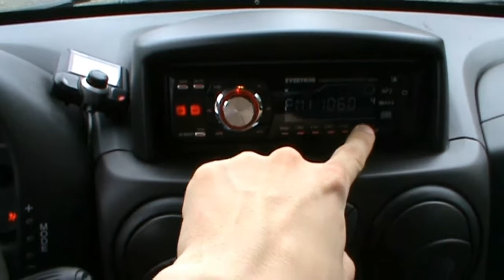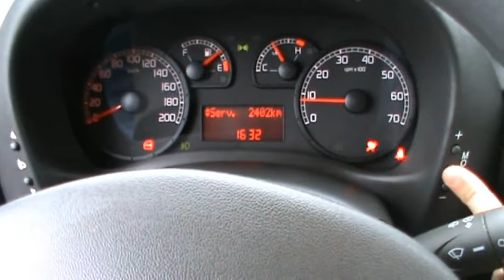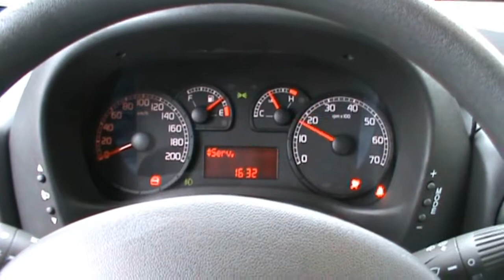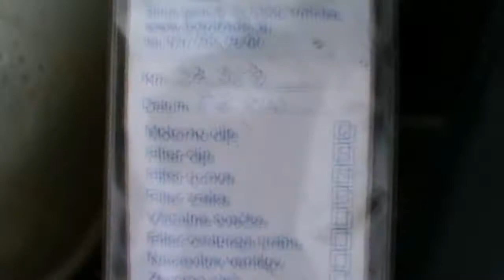2008 Fiat Doblo 1 9 JTD MULTIJET DYNAMIC Review Start Up Engine and In Depth Tour